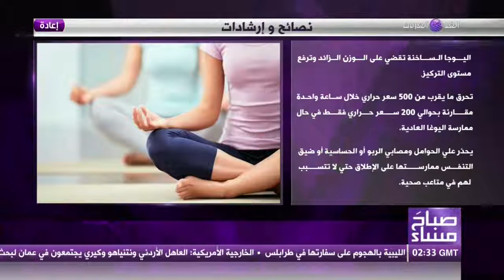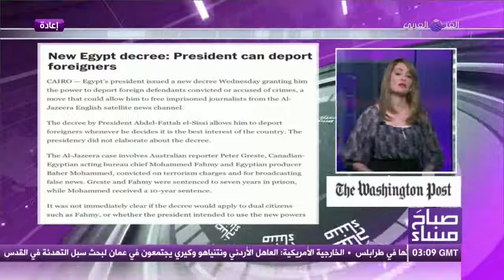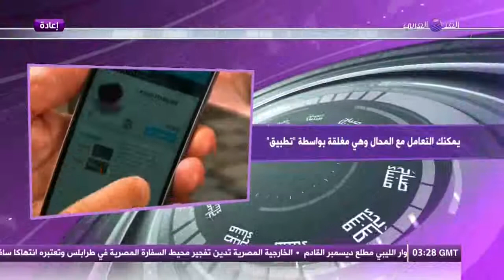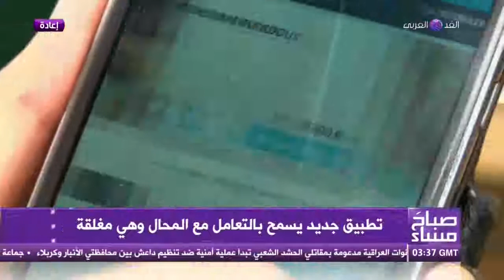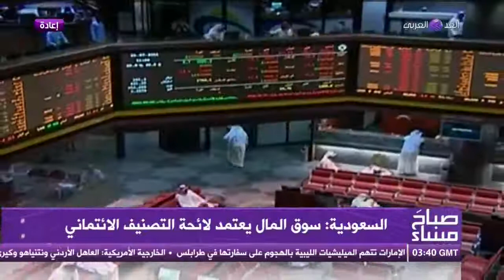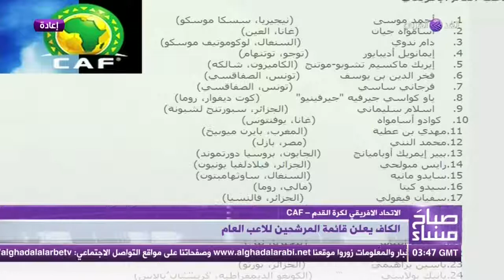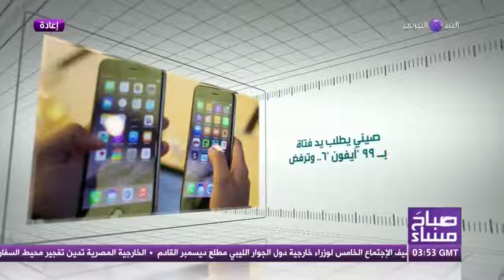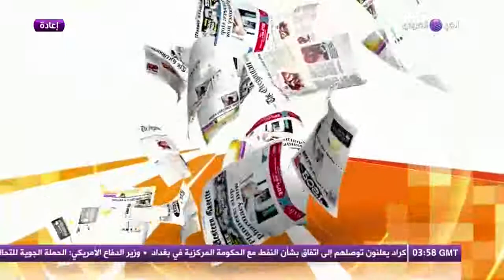صباح مساء .. حلقة الخميس 13 نوفمبر 2014